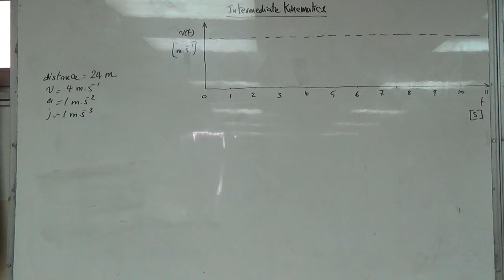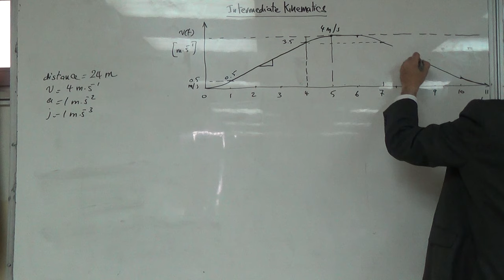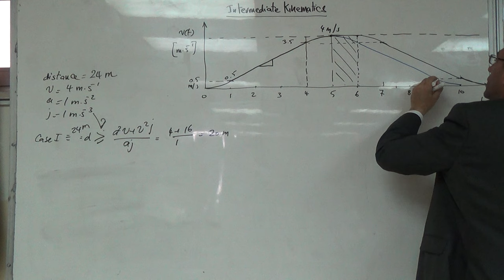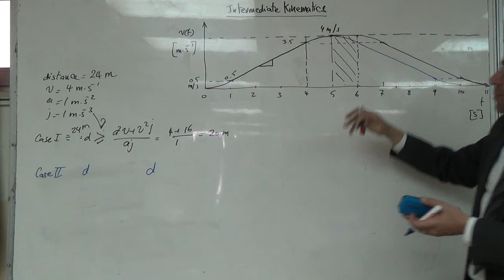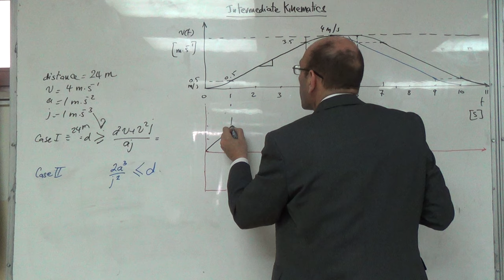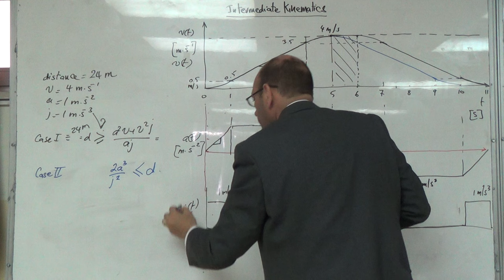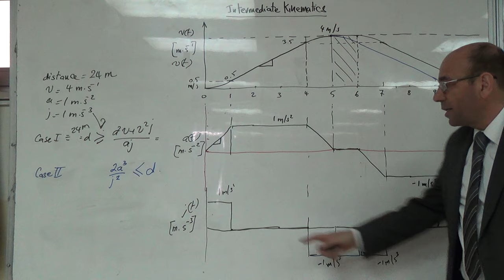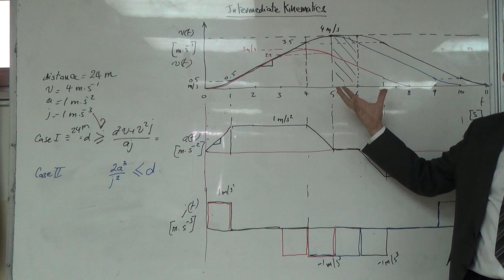The Three Different Possible Cases of an Elevator Journey (b), 13/3/2016